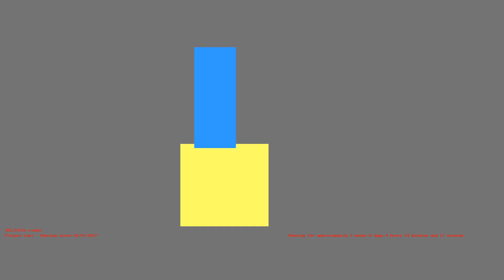1487298511 - Webdriver Cavi - H